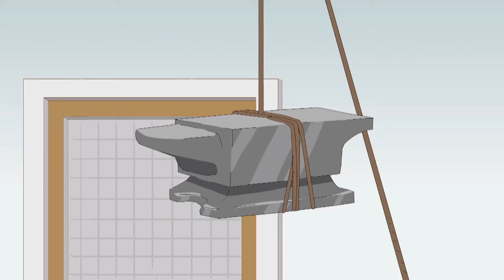Dr. Levin revenge - Мультерны ( Multerns) moment reverse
This cartoon is owned by  TNT channel , Red MEDUSA  and Boris Kravchenko . Not for kids 13
So copyrights owners blocks it all the time so I reverse it . You can say that I am a bad guy but that not a full episode and they block it in full worlds then they could just have the money then I start earn them